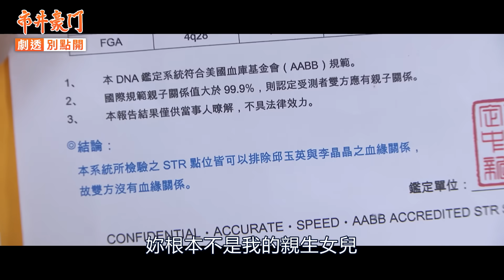【劇透別點開】市井豪門 EP226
每天晚上陪你搶先劇透，記得看到最後一起『盲看畫面猜劇情』